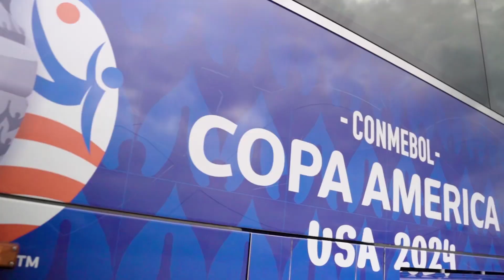¡MISIÓN BOLIVIA🇧🇴💪🏼!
PanamáMayor🇵🇦 ya está instalada en su hotel de concentración en Orlando.

Así fue el viaje🛫 del equipo desde la ciudad de Atlanta.

Ahora a prepáranos para el encuentro 🆚 Bolivia🇧🇴 el próximo lunes.